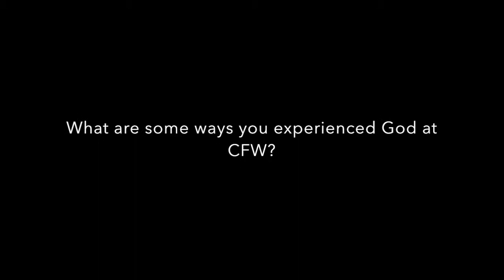Chapter Focus Week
This video is about CFW